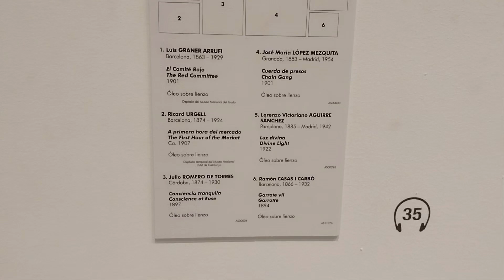Sala 208.03. Pintura y anarquismo | Museo Nacional Centro de Arte Reina Sofía (Madrid)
Información sobre los cuadros que salen en el vídeo:

1. Luis GRANER ARRUFI
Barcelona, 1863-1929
El Comité Rojo
The Red Committee
1901
Óleo sobre lienzo

2. Ricard URGELL
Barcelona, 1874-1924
A primera hora del mercado
The First Hour of the Market
Ca. 1907
Óleo sobre lienzo

3. Julio ROMERO DE TORRES
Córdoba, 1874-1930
Conciencia tranquila
Conscience at Ease
1897
Óleo sobre lienzo

4. José María LÓPEZ MEZQUITA
Granada, 1883-Madrid, 1954

Cuerda de presos
Chain Gang
1901
Óleo sobre lienzo

5. Lorenzo Victoriano AGUIRRE SÁNCHEZ
Pamplona, 1885- Madrid, 1942
Lux divina
Divine Light
1922
Óleo sobre lienzo

6. Ramón CASAS I CARBÓ
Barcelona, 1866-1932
Garrote vil
Garrotte
1894
Oleo sobre lienzo